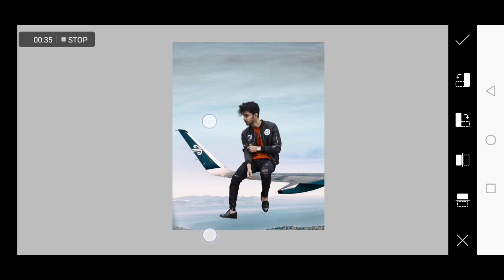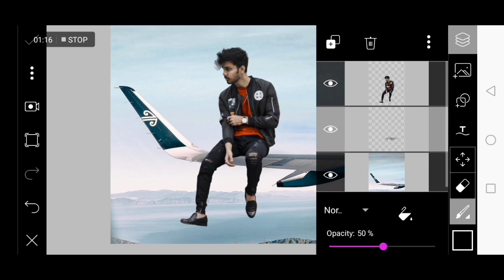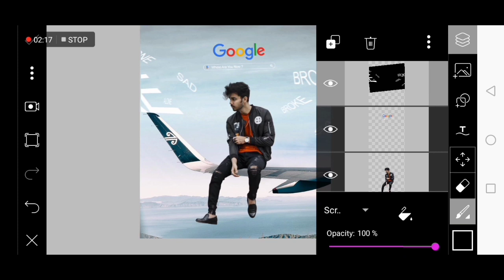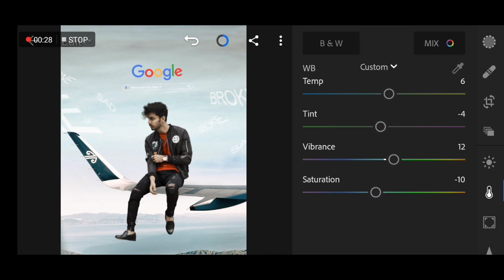Aeroplane wing concept photo editing.